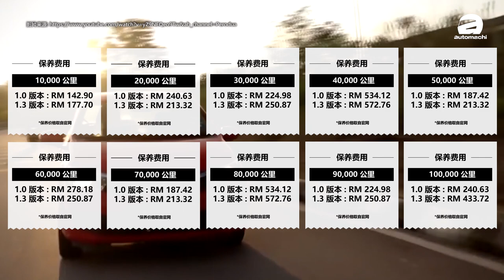2020 Perodua Bezza ，车主要懂的养车手册！（汽车咖啡馆）｜automachi.com 马来西亚试车频道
贵为 Perodua 的“国民轿车”，Bezza 在我国的销售表现一直以来都颇为出色，原因不外乎就是因为这款 A-segment 的小轿车在拥有出色的空间表现与行李箱容量之余，出色的油耗表现及丰富的配备也获得了不少潜在买家的青睐，其中就包括载客维生的 Grab 司机了。而最新的小改款车型上，原厂更是重新设计了 Bezza 的前脸造型，在显得更为时髦帅气之余，厂方竟然还标配了 LED 头灯组，这也成为了小改款车型的一大卖点。

除此之外，小改款的 Bezza 这回还让 1.3L 的车型全系标配 VSC 系统，也让这款 Bezza 在 Asean NCAP 碰撞测试成绩中获得了5颗星的成绩，至于顶配版的 Advance 车型还导入了 ASA 2.0 先进主动式安全系统，成为了同级之中唯一搭载这类安全系统的车款，估计这也是为什么 Bezza 能够在我国那么畅销的原因！只是这一辆亲民实惠的代步工具在保养方面费用会不会经济呢？今天就让我们来为大家算算看！